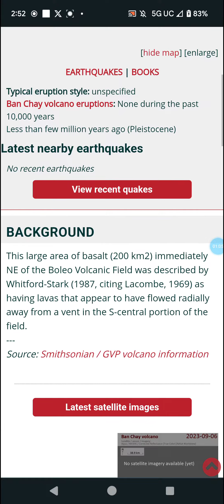Ban Chay, Vietnam